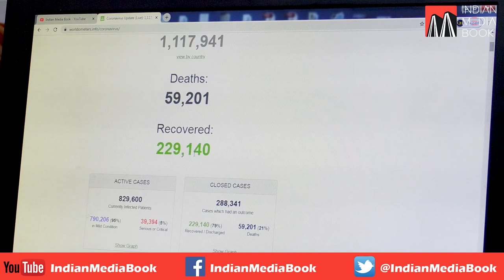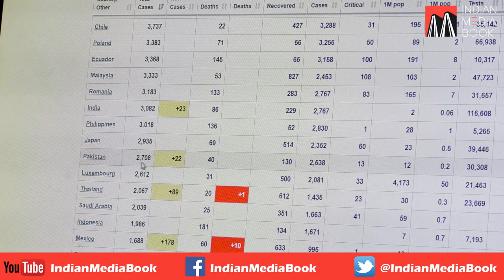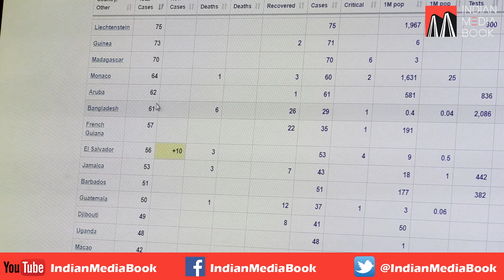What Are the Benefits of Wearing a Face Mask?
फेस मास्क पहनने के क्या फायदे हैं?